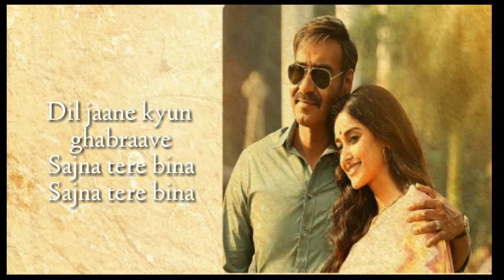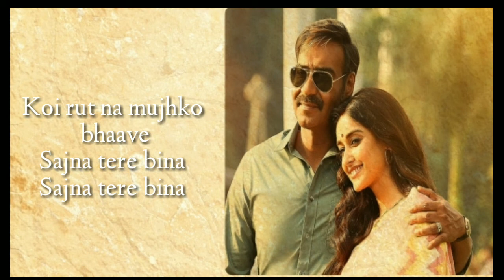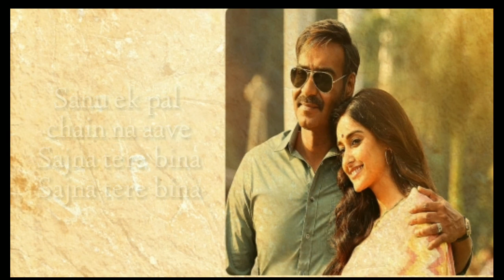Sanu ik pal chain (Raid) Rahat Fateh Ali Khan-lyrical video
starring Ajay Devgn and Ileana D’Cruz. This newly recreated version of Nusrat Fateh Ali Khan’s Qawwali “Sanu Ik Pal Chain Na Aave” is sung by his nephew Rahat Fateh Ali Khan and has music reproduced by the recreation-specialist Tanishk Bagchi. The new lyrics of “Sanu Ik Pal Chain” are written by Manoj Muntashir.

Lyrics: Manoj Muntashir
Music Label: T-Series
Movie Release Date: 16 March 2018